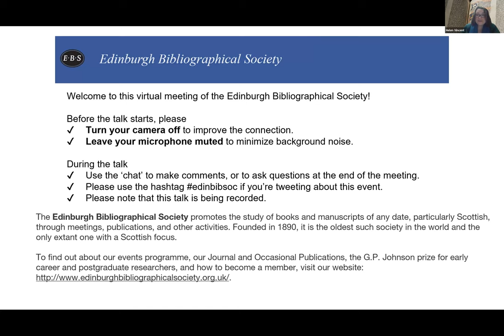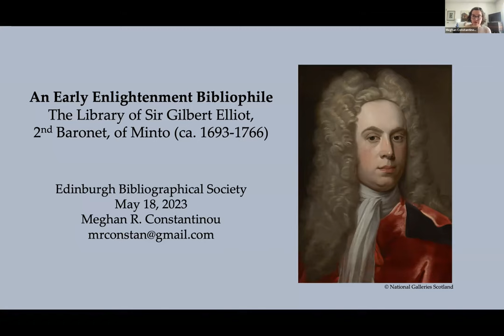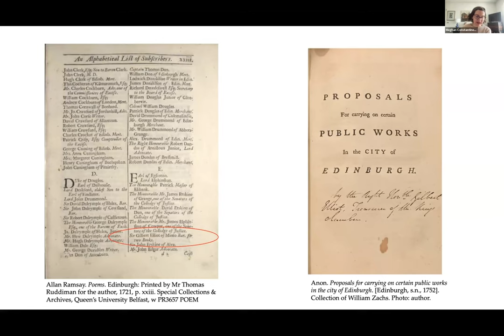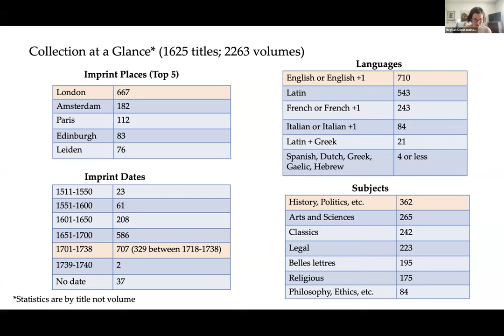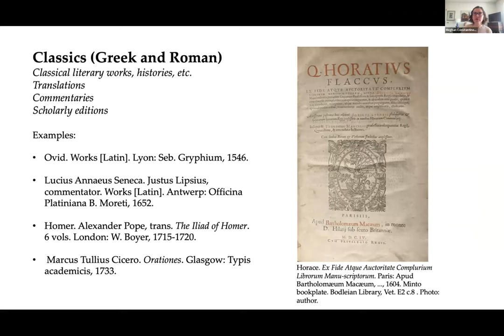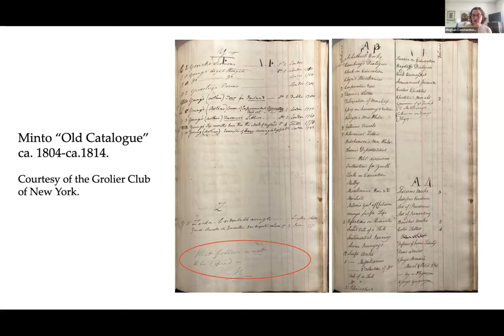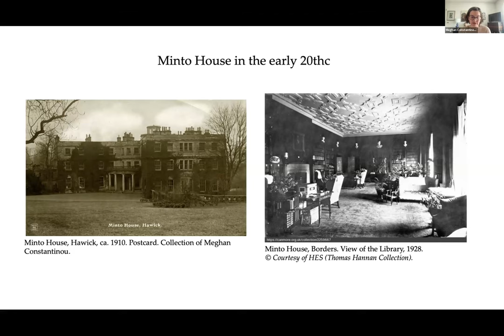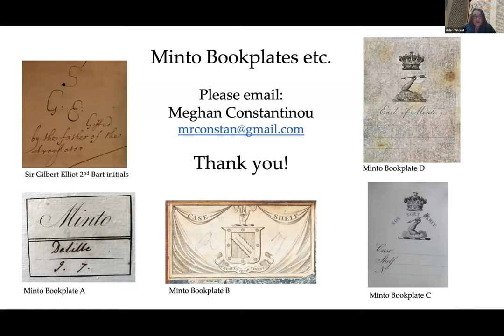Meghan Constantinou – The library of Sir Gilbert Elliot, 2nd Bart. of Minto (1693-1766)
This talk explores the bookish interests and activities of Sir Gilbert Elliot, 2nd Baronet of Minto (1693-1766), a prominent Scottish lawyer and bibliophile. Although Lord Minto was a leading member of Edinburgh’s early eighteenth-century legal literati, he has largely been overshadowed by his more famous son, Sir Gilbert Elliot, 3rd Baronet, a friend and correspondent of David Hume. Yet it is the second baronet who first established the Elliot family library in the 1730s, and it was under his influence that his children developed their strong literary interests. Based on evidence from Lord Minto’s 1738 manuscript library catalogue, along with supporting archival material, this talk describes the library in its early stages, both in terms of its contents and physical location. Secondly, it considers its place within the early eighteenth-century networked world of book collecting by Scotland’s legal elite.

Meghan R. Constantinou is a private rare book curator in the Boston, Massachusetts area. She is concurrently pursuing a PhD in Library and Information Science at Simmons University, where her research focuses on personal library catalogues in the digital age, both as media forms and as tools for knowledge production and sharing. Her interests include bibliography, book collecting (especially by women), and the history of private libraries. She served as the Librarian of the Grolier Club from 2011 to 2022 and has been a member of the club since 2013. She is also a member of the Society of Printers and an officer in the Bibliographical Society of America and the American Printing History Association. Her interest in Sir Gilbert Elliot, 2nd Baronet of Minto, forms part of a larger project on the history of the Elliot family library.

Thumbnail image credit: William Aikman, 'Sir Gilbert Eliot, 2nd Baronet, Lord Minto, about 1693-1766. Judge' c.1726. Held at National Galleries Scotland